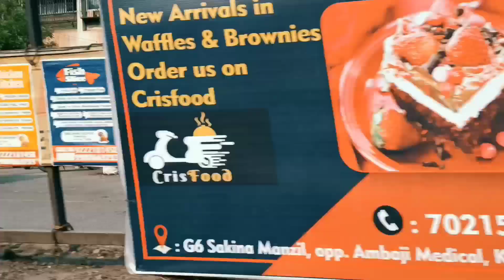|| ENTERING A ABANDONED APARTMENT 👀 ||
So guysss after a long tym I entered into abandoned apartment the experience Wass so amazing this was besstt experience I ever hadd so I hope uh guyss enjoy this video if uh did make sure subscribe my YouTube channel n I'll see uhh in the next video